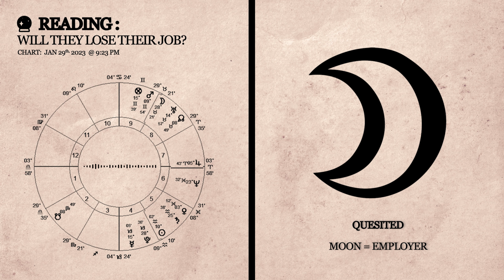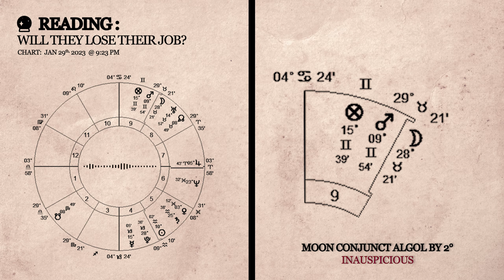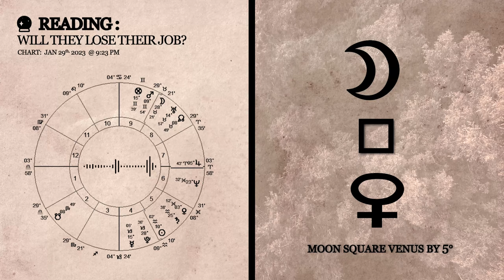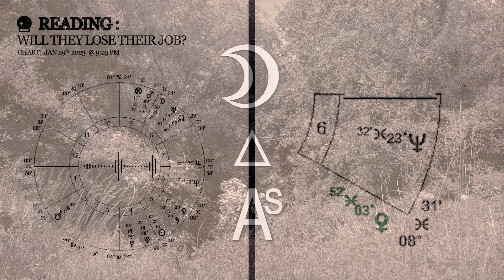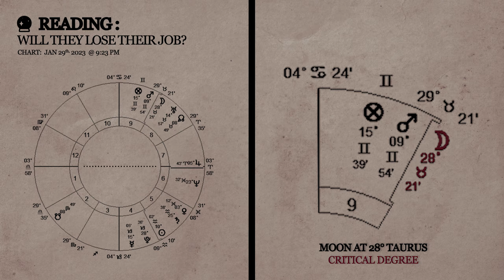Will They Lose Their Job? | Prediction Chart Explained | Astrology Reading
🖤🌟Discover how the stars show the tale of an employee wondering if they'd lose their job; ancient techniques conveyed and (hopefully) easily explained. A visual saga. Read by the astrologer Lovelxce.